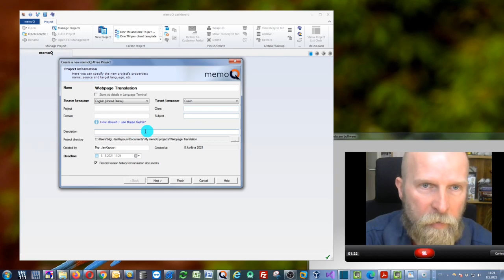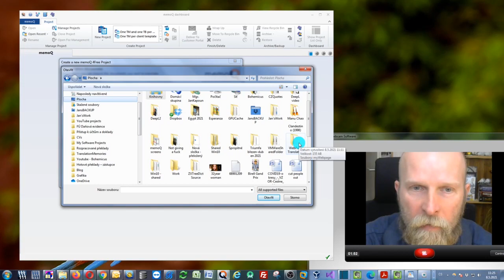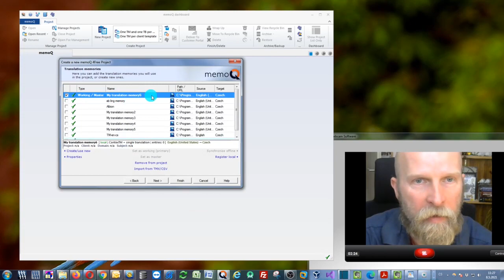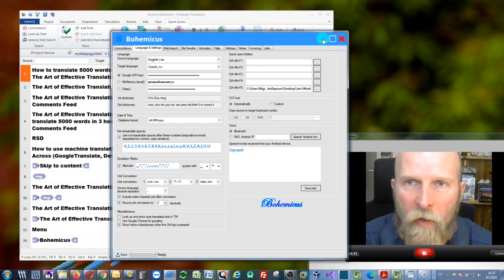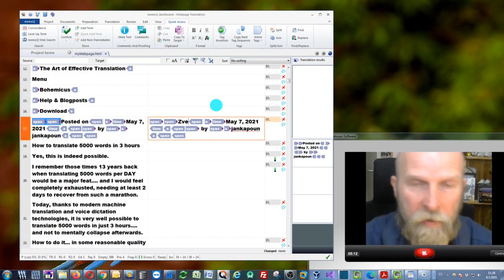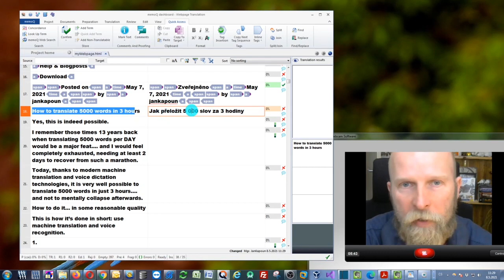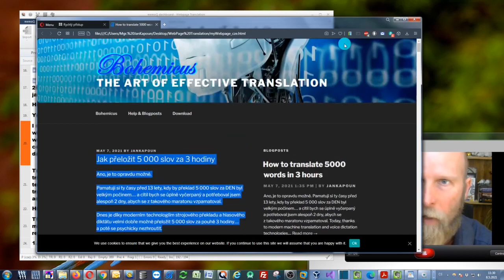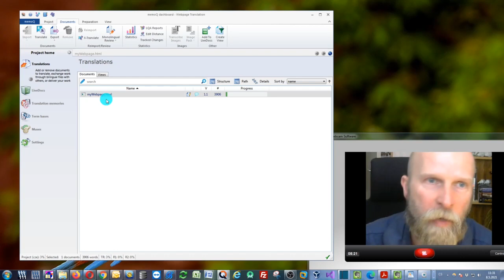How to translate a webpage (or a whole website)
Translating a webpage is a very easy task… if you know how to do it.
Definition of a webpage – what is it?

Let’s start with a definition what a webpage / website actually is.
A webpage is an HTML file stored somewhere on your server, but it can be also stored locally on your computer.
A website is a collection of webpages.

Sure, there might be some other files assotiated to your webpage, such as CSS, PHP, JS, image files, etc., but these are not interesting to us, as they mainly contain code, not an actual translatable text. Or, sure, they might contain translatable text too, but a good webcoder would place any translatable texts into separate files and reference them from their code so that such code can be used internationally.

A typical webpage (HTML) file inner structure will look like this:

Note all those tags, i.e. elements that control the appearance of a webpage. These tags actually tell the webbrowser which fonts or colors to use and how to structure the webpage. These are not interesting to us, because they are not translatables. They will be the same on any webpage in any language.

So what is actually translatable on a webpage? Simple answer: plain text. And how do you find it? Plain text is usually enclosed in these tags: p, h1,div, b and perhaps a few others.

So this was the very basic theory behind the webpages, and now let’s take a look at how you can actually translate it.
1. The naive approach

Of course, you could open such a HTML file in a text editor, such as Notepad. But let’s take a look at this picture:

You can immediately spot the fundamental problem with this: everything is black, so you don’t really know what to translate.

Ok, you could perhaps use some more sophisticated tool, such as Notepad++:

This is a bit easier, because individual tags are distinguished by color…. but still, translating in this tool would be very exhausting and very much prone to an error: you could easily remove a tag here or there… and your webpage would stop working properly.
2. The professional approach

To work effectively, it’s better to use a tool that has been specifically designed to deal with this. There are numerous such tools on the market (SDL Studio, DejaVu, CaféTrans, Across, Transit….), but I will only describe one of them here, because it’s to certain degree free to use, and it’s a very robust tool used widely used in the translation industry: memoQ
Why are these professional tools better?

Because, to a large degree, they will hide everything non-substantial, and only show the text to be translated. They will show some tags in the text, but these are extremely easy to identifify…. and memoQ or WordFast (collectively known as “CAT tools”) will alert you if you accidentally remove a tag.
Working with memoQ:

First of all, you will need to create a project and import your HTML file into this project. Watch the video below on how to do it.

Once you are done preparing the project, you can simply open it and start translating. Observe that memoQ will mostly only show the translatable text along with some occasional tags in grey that are very easily identifiable.

You can simply translate all text now.
Putting it all back

Once the translation is ready, you will need to somehow export it back to the HTML file so that you can take this translated HTML file and upload it to your server.

You can do this by clicking “Export”. MemoQ will then export your file back to its original HTML format.